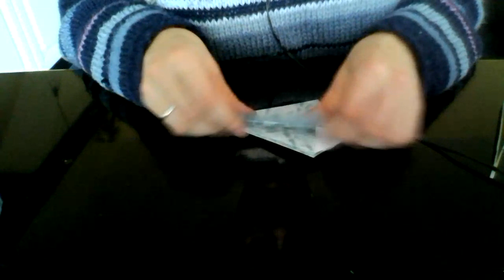Origami spiral box (full video)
how to make an origami spiral box from three A4 sheets of paper